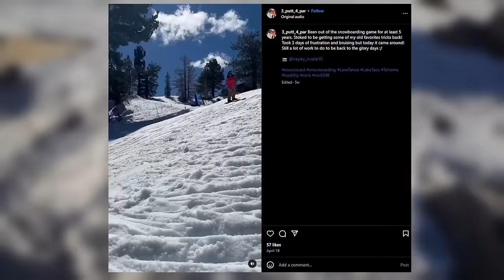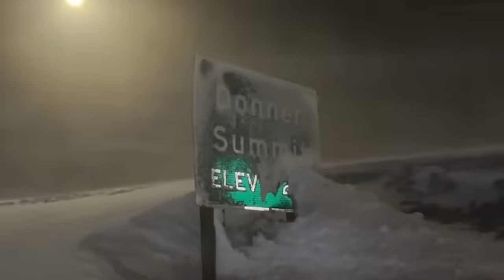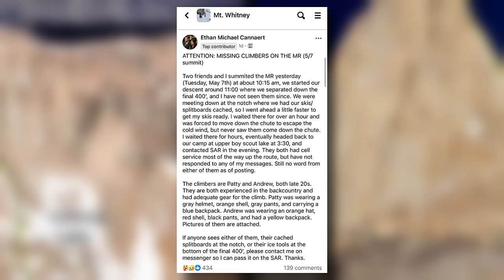The DEADLIEST U.S. Mountain in 2024 is in California?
In May of 2024, 2 separate tragedies would occur on Mount Whitney in California, turning a mundane mountain that several thousand climbs per year, into a deadly peak. This is that story.